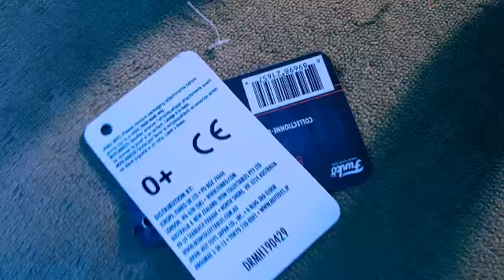The creatures of the upside down